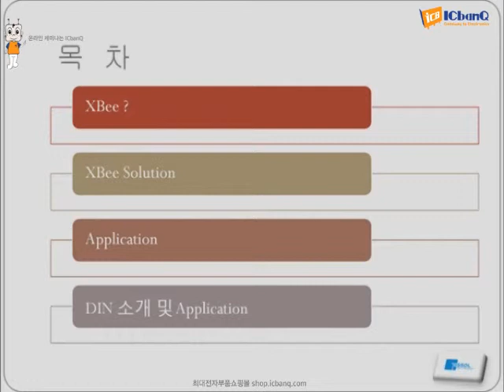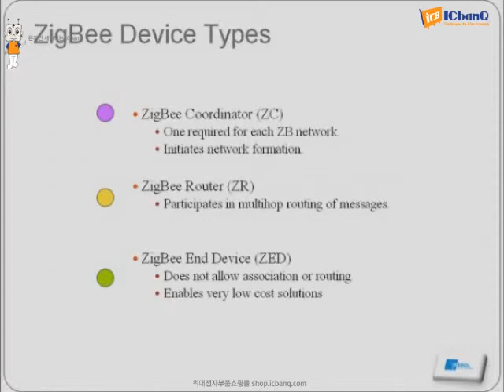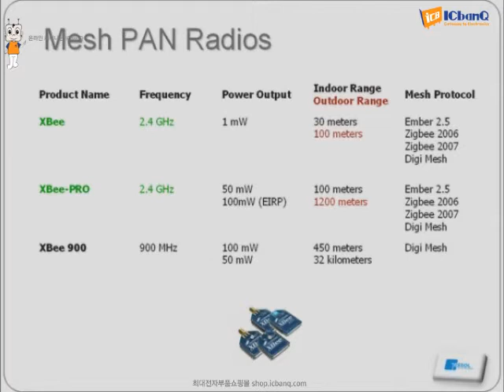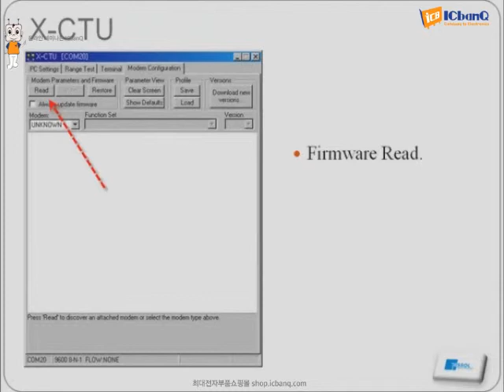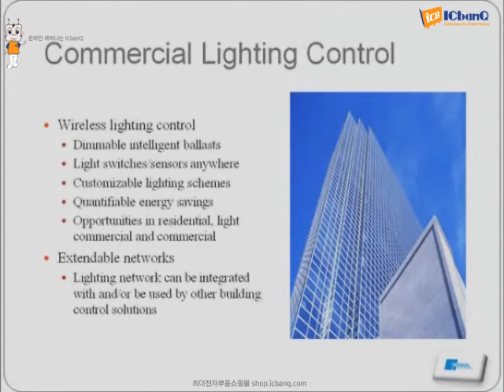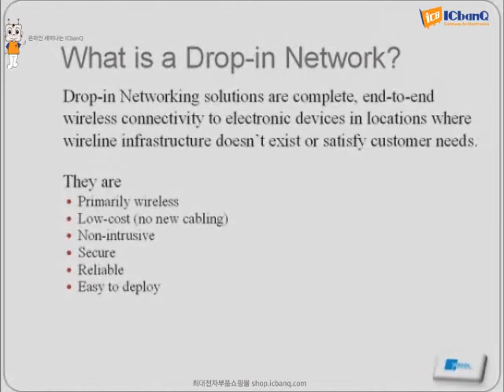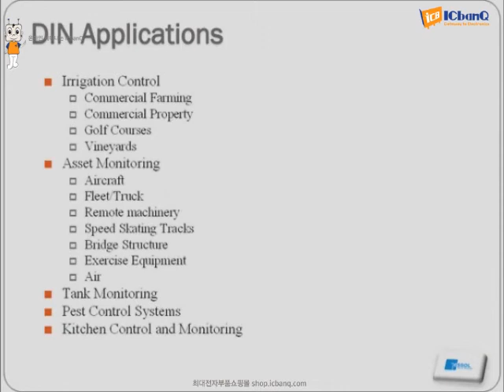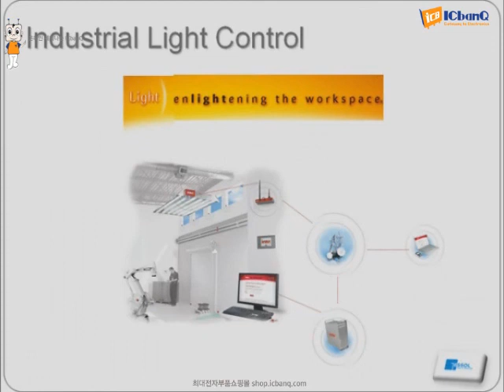tessol 20080521 무선기기 네트워킹 솔루션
ICbanQ e-Seminar(online-seminar) 온라인 무료 세미나, 웨비나
전자강의, 임베디드 강좌